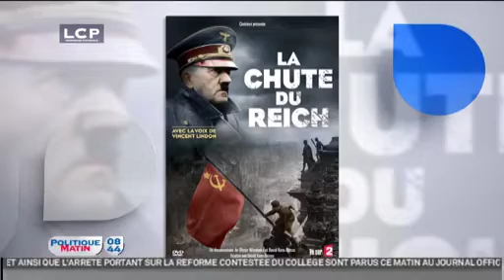LCP - 20/05/2015 - Chronique "Culture Matin" de Christophe Combarieu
Chaque mercredi, Christophe Combarieu présente sa chronique "Culture Matin" en direct sur LCP, dans la matinale de Patrick Chêne. Au programme de ce mercredi, retour sur les commémorations du 70ème anniversaire de la chute du IIIè Reich : le film "La cité muette" de Sabrina van Tassel, en salles, et la sortie du documentaire "La chute du Reich" cette semaine en DVD.